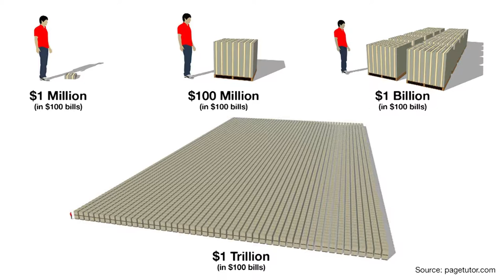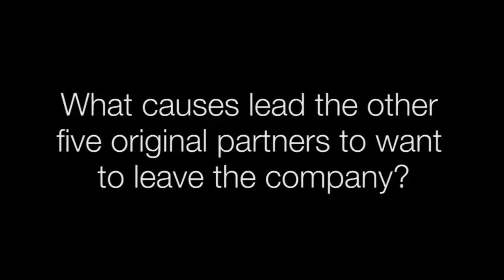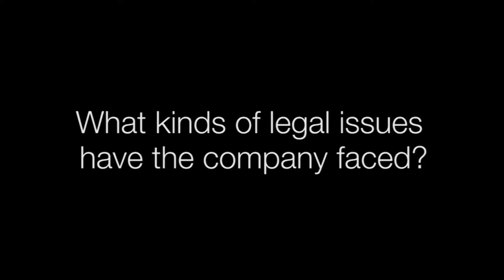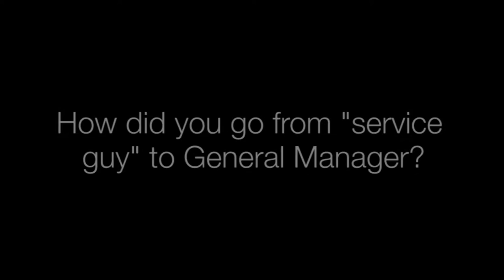Entrepreneurship 101 Season 3 - Lived it Lecture with Walter Siggelkow, HARD-LINE Solutions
In our second "Lived it Lecture" of Season 3, Walter Siggelkow of HARD-LINE Solutions discusses his experiences of starting a small business and growing it into a multinational operation.

- "What does one TRILLION dollars look like?"